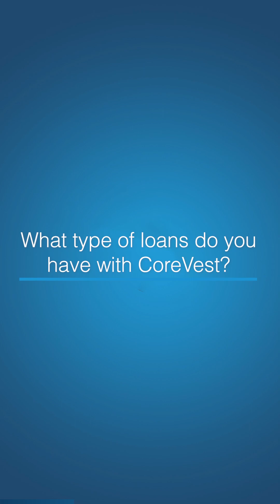Borrower Testimonial – Real Estate Investor Justin Kain, Managing Partner of HPP Equity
We love chatting with RealEstateInvestors 🏡 and helping them grow 🚀📈. What incredible growth it has been for Justin Kain, Managing Partner of HPP EQUITY, LLC.!

The HPP family of companies has acquired $100M of assets in the SFR, multifamily, and student housing asset classes serving Notre Dame’s off-campus housing needs. HPP has big plans and intends to acquire $250M in assets across 1,200-1,500 units by 2026.